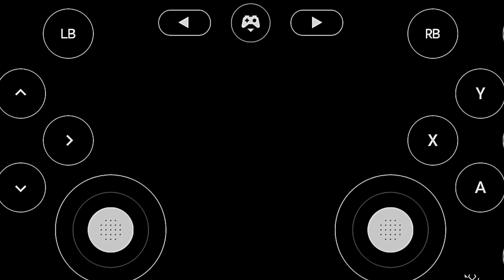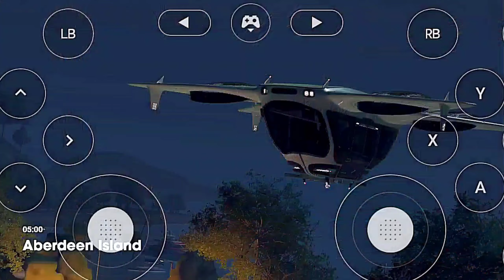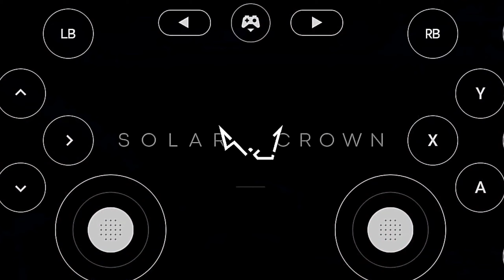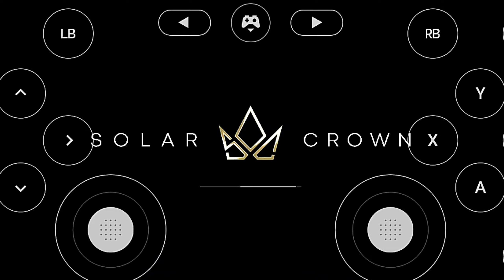TEST DRIVE UNLIMITED SOLAR CLOWN GAMEPLAY ON NVIDIA GEFORCE NOW (ANDROID)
test drive unlimited solar clown gameplay on android